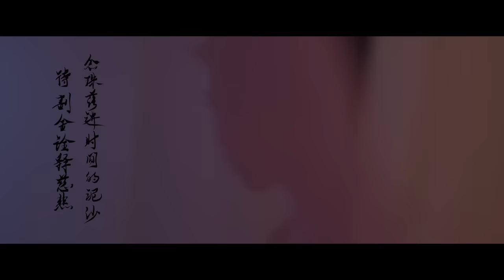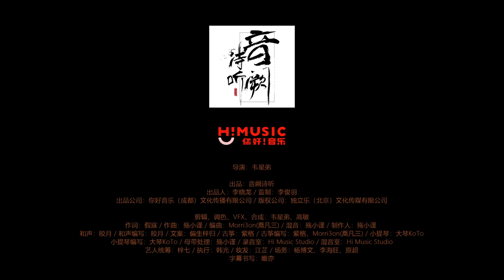《芒种》音阙诗听/赵方婧 官方高画质 Official HD MV丨Grain in Ear丨Mang Chủng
Turn on the little bell🔔  for notification and be the first one to watch interestingcn music team videos~
Electronic Music (Chinoiserie)
Chinese music team on ancient Chinese instruments⭐
我們是來自中國的音樂團隊。在我們的音樂裏妳可以聽到中國傳統的文化和樂器與現在流行的音樂元素相結合。

音阙诗听/赵方婧《芒种》MV 独家首播！

初夏时节，梅雨将至，佳人窗前颙望，旅人几番流浪。
在等待的岁月里，青灯香炉，半笺相思，在百转千回之后，她依然选择了等待。
江涛如许，衣裙漫飞，在寒暑交替 岁月泛黄以后，谁又能放下心中的执念。
《芒种》MV由音阙诗听出品，歌曲由殇小谨作曲，假寐作词，韦星弟担任导演，赵方婧深情献唱。
歌曲MV中完美融入了石桥、扁舟、草庐、笔墨等意象，古朴典雅、含蓄表达，尽显古风神韵。等待是最初的苍老，等待是最后的坚持。
情深不寿，谓我何求，《芒种》——只问耕耘，不问收获。

Hello everyone，we are a young music team from China. Try to create different Chinese style music. We are trying to combine popular musical elements with traditional Chinese culture and instruments to create more interesting music.
Want to know more about Chinese music? Please follow our channel ~